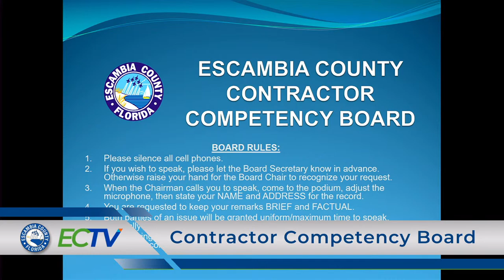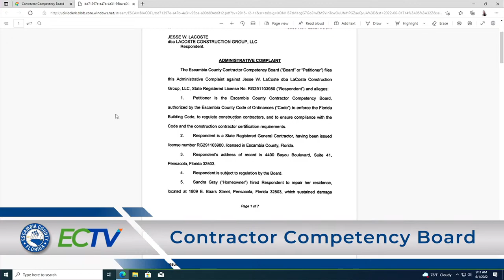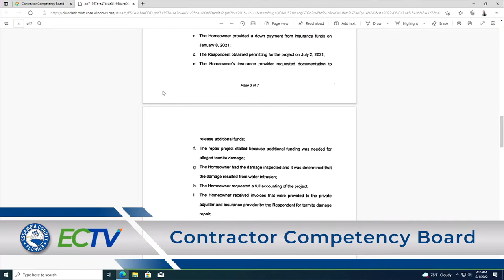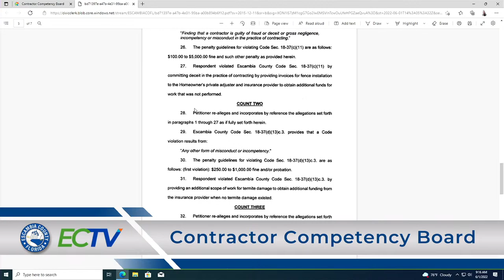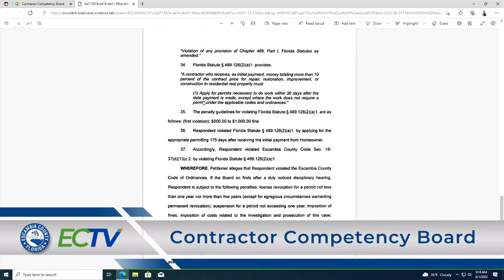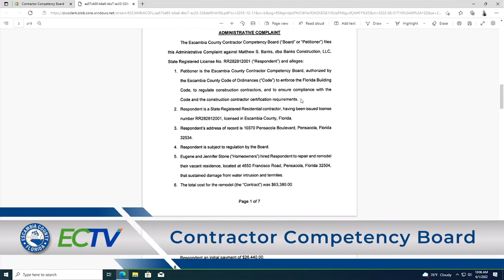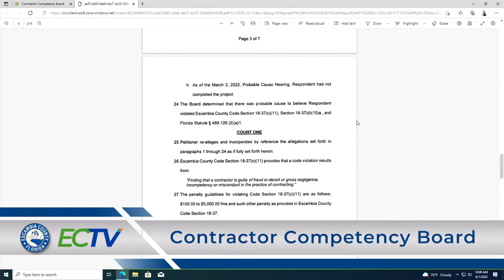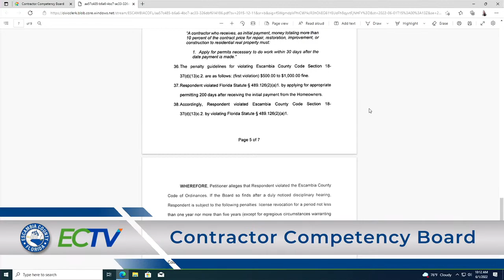Contractor Competency Board 06 01 22